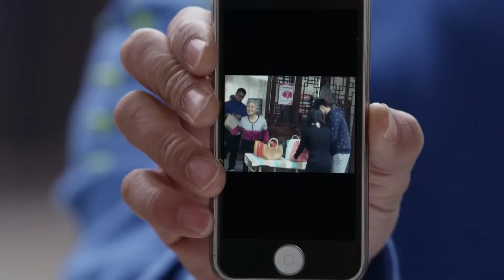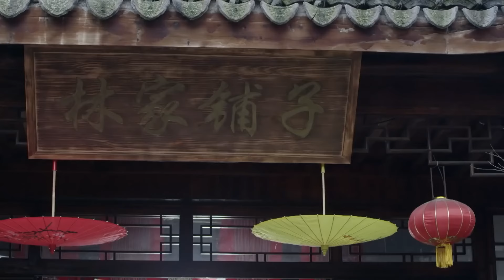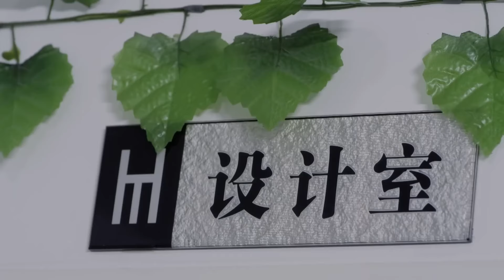Contract Wife's Counterattack💝EP05 | xiaozhan zhaolusi | Pregnant bride ran away and met her CEO💕